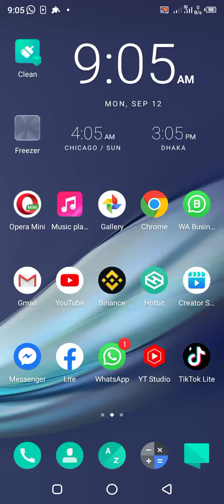Hotbit withdraw open || Hotbit news today || Hotbit latest news || Hotbit exchange